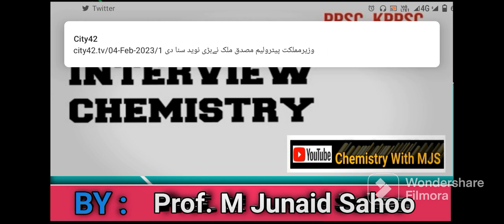Best Chemistry mock Interview by Prof. M Junaid Sahoo|| Mock interview questions|| ppsc||fpsc|kppsc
Chemistry Mock Interview-1  conducted by Prof. M Junaid Sahoo